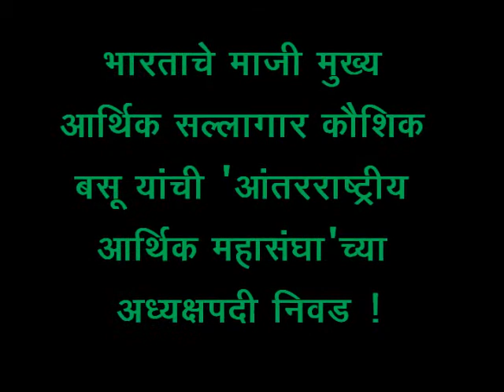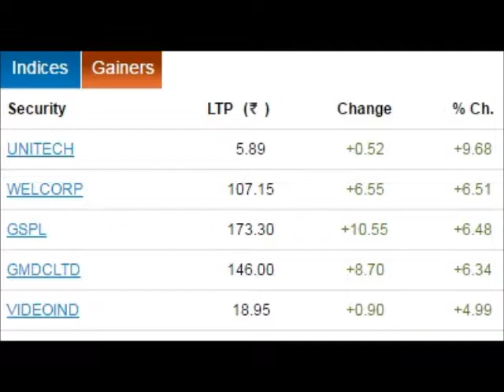Finance nad Business News Marathi Wednesday 28th June 2017